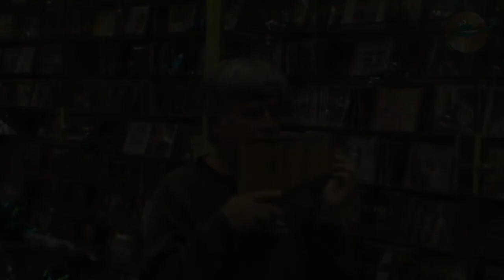David Osborn - La luna sobre las ruinas del castillo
David estuvo de visita en nuestra tienda y llevó su flauta de pan, tocó algunos temas para que lo filmáramos, ojalá les agraden.